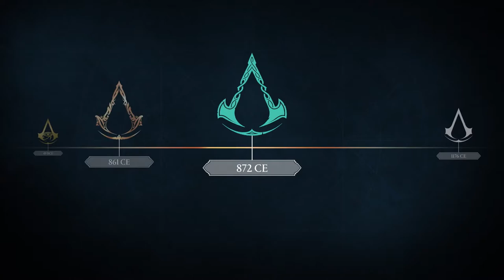Assassin's Creed Mirage - Official 'Story So Far' Trailer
Assassin's Creed Mirage is the next installment in the Assassin's Creed franchise as Basim, a cunning street thief with nightmarish visions, seeks answers and justice. Take a look at this latest trailer to give a better context on where Assassin's Creed Mirage fits within the timeline and the overall story so far leading up to Basim's assassin adventures. Assassin's Creed Mirage is launching on October 5 for PlayStation 4, PlayStation 5, Xbox One, Xbox Series S|X, Amazon Luna, and PC.